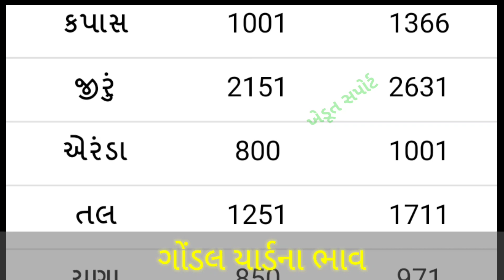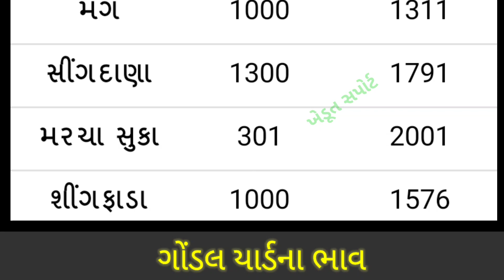21.05.21 Gondal Yard commodity Price | Gondal yard na bhav | ગોંડલ યાર્ડ ના બજાર ભાવ | APMC Rate